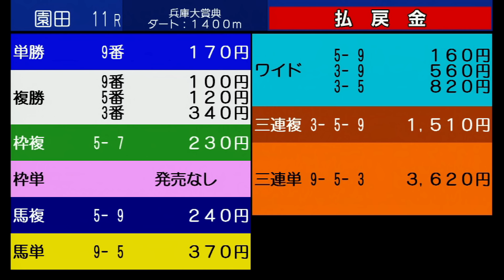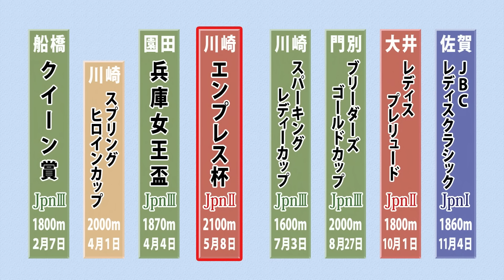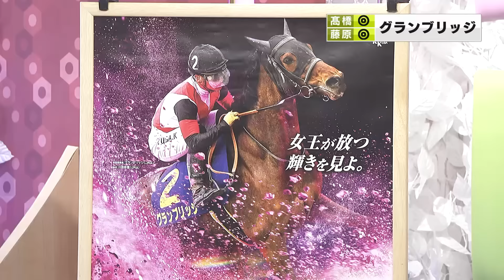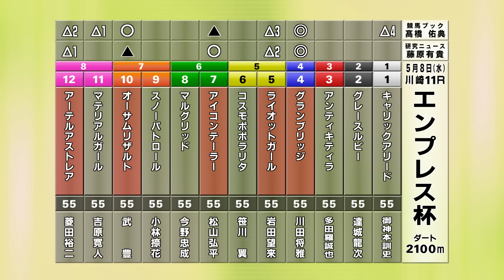ダート競馬JAPAN｜第48回 エンプレス杯 展望｜NAR公式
NAR公式YouTubeチャンネルでは、グリーンチャンネルで放送中の『ダート競馬JAPAN』の見逃し配信を行っています（グリーンチャンネルの放送終了後に公開となります）。

［放送日］
2024年5月6日（第48回）

［今回の展望］
エンプレス杯

［ダート競馬JAPANについて］
放送局はグリーンチャンネル。2022年11月に発表された「全日本的なダート競走の体系整備」を踏まえ、新設される3歳ダート三冠競走はもちろんのこと、JRA、地方競馬を合わせた日本全国のダート競馬をより楽しめるような展望番組をお届けします。毎週月曜日23時30分から24時00分放送（再放送は翌日15時30分から16時00分）。